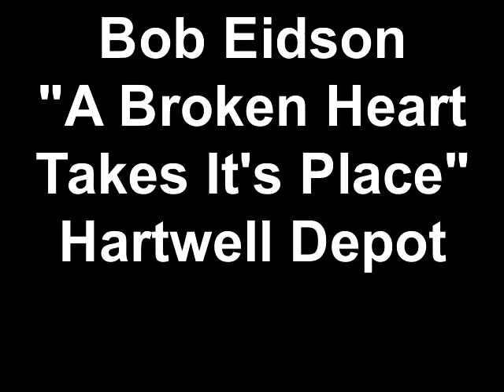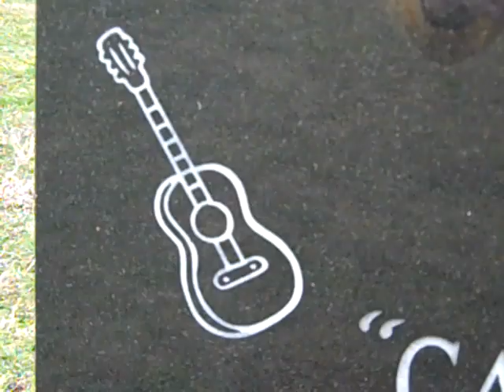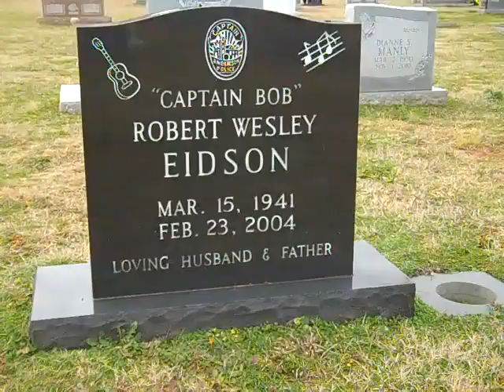Bob Eidson "A Broken Heart Takes It's Place" Hartwell Depot